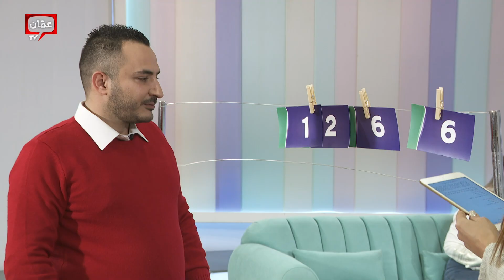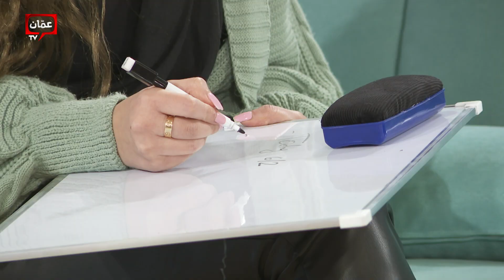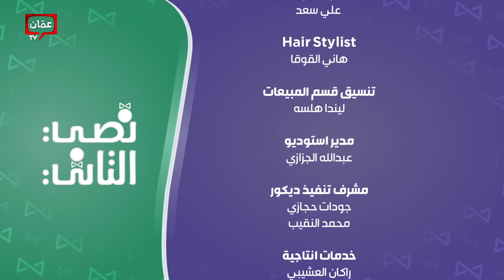زيد الزغول يتأخر عن الحلقة وناديا الزعبي تختبرهم بتحدي التواريخ - نصي الثاني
زيد الزغول يتأخر عن الحلقة وناديا الزعبي تختبرهم بتحدي التواريخ

تقوم فكرة البرنامج على إختبار ناديا الزعبي للأزواج على طريقتها الخاصة، من خلال استضافة فريقين، والخوض في مجموعة تحديات كوميديه ومسليه، والسّر هو مدى معرفة الأزواج عن بعضهم البعض، من خلال أسئلة المسابقة وذلك للفوز بجائزة الحلقة.